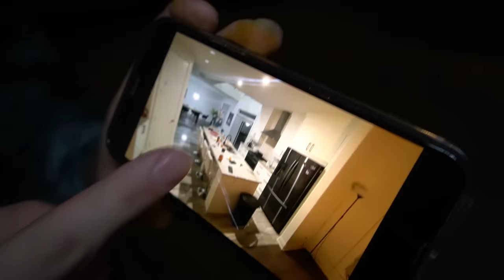CAUGHT EASTER BUNNY ON OUR SECURITY CAMERAS AT 3 AM!! *UNBELIEVABLE*